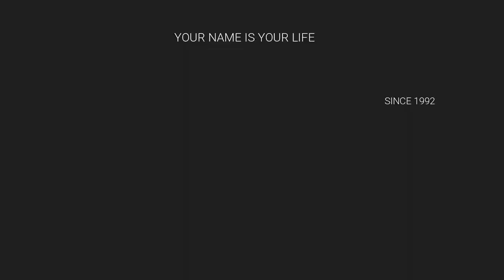2021 PARENTS TOP WISH NAME / BOY BABY NAMES / BEST NUMEROLOGIST / 9842111411 / T.R. KARTHIC PRASANNA